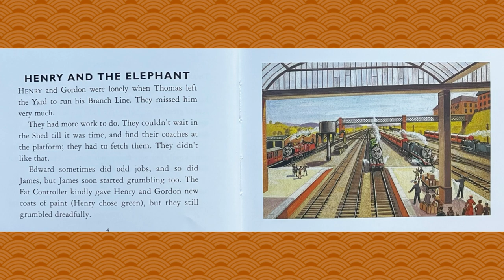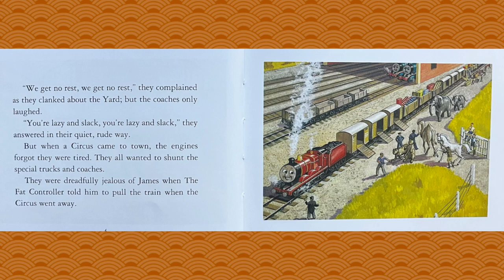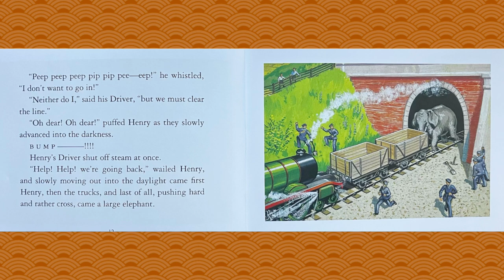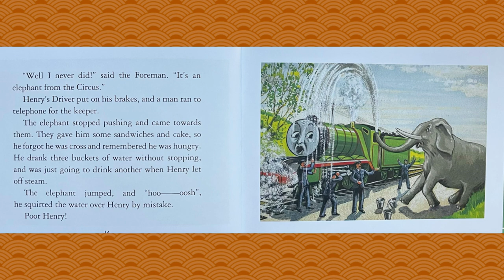TROUBLESOME ENGINES - HENRY AND THE ELEPHANT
Welcome to 3 Scotsman Story Time!

THE RAILWAY SERIES No. 5
TROUBLESOME ENGINES
Story 1 - HENRY AND THE ELEPHANT

by THE REV. W. AWDRY
with illustrations by C. REGINALD DALBY